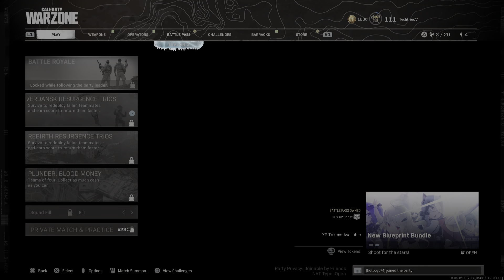Call of Duty: Modern Warfare_20210503153759